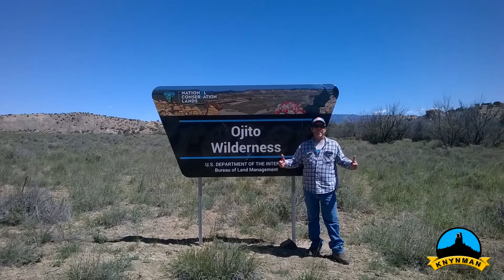Multiple Sclerosis The Monster InSide Me, My Story EP 14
Roger talks in more detail about his latest brain surgery and his latest issues with Multiple Sclerosis.